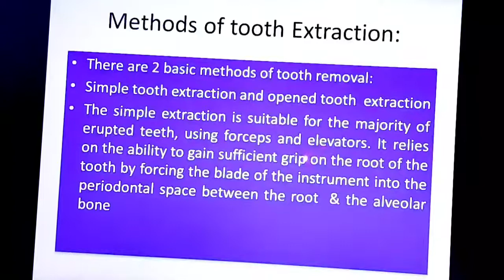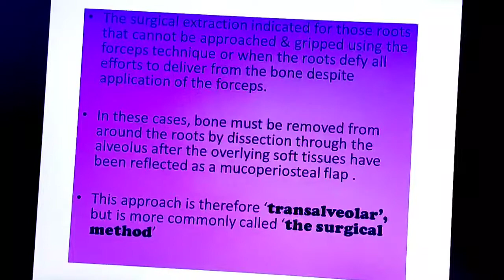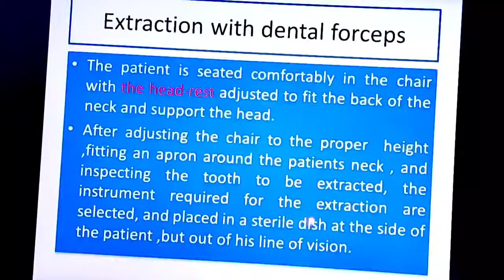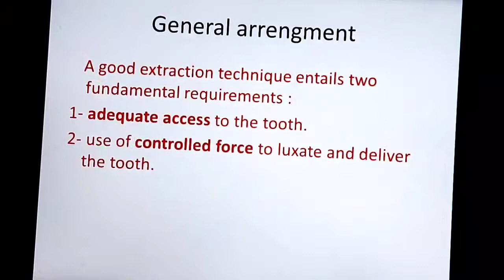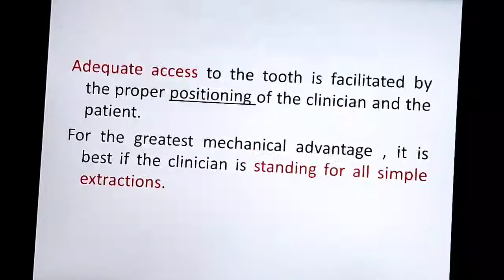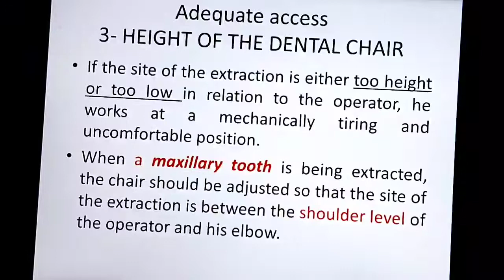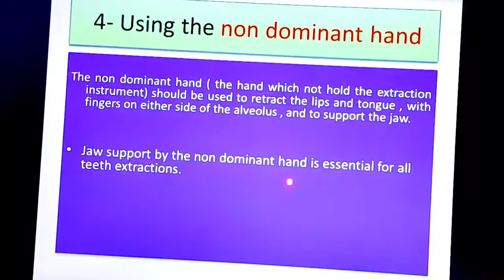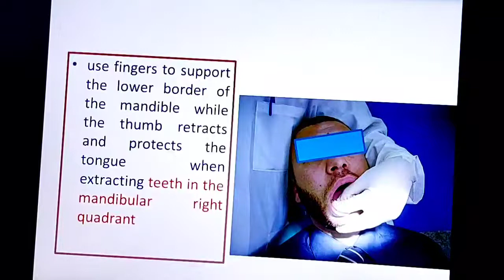Lecture 5 oral surgery 3rd year move 1